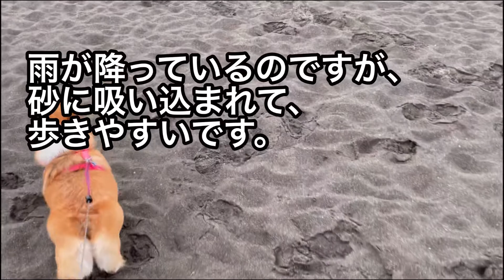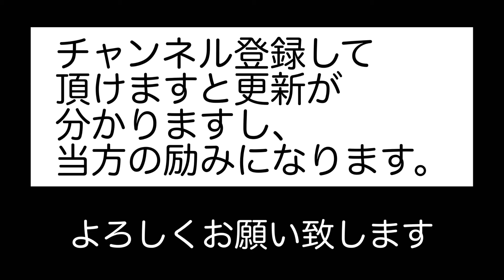朝夕２回の散歩に戻したMOMO姫ちゃん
MOMO姫日誌61

コーギー犬MOMO姫の日常です。
今回は、昼１回の散歩に問題があり、やはり朝夕２回の散歩に戻した日誌です。

♬You and wine
♬Her smile
♬Game